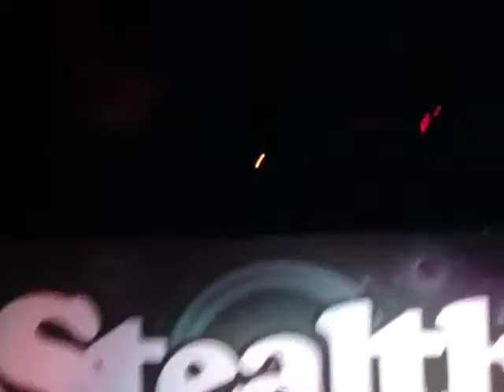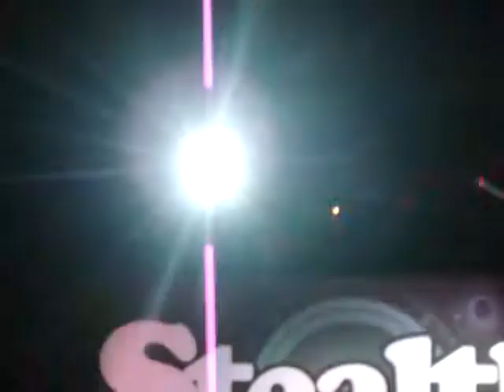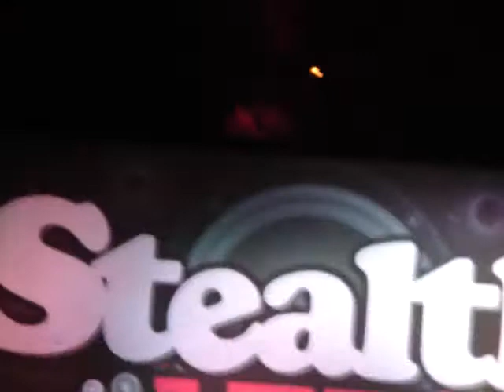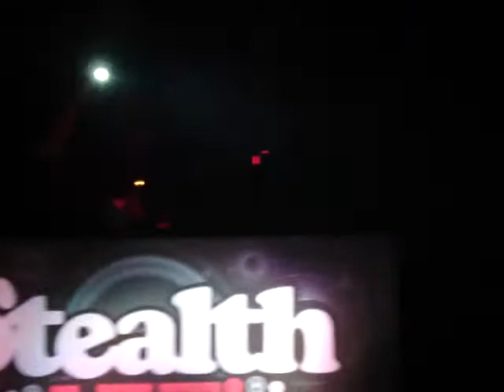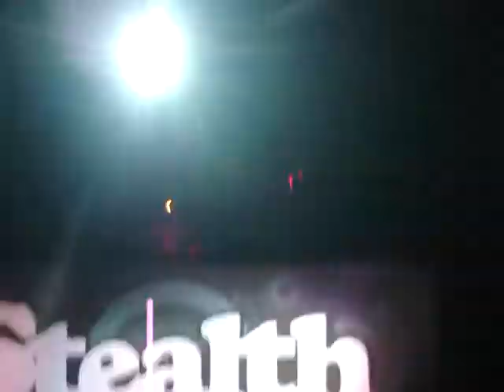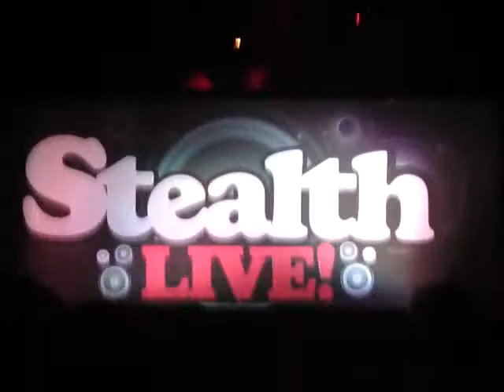Roger Sanchez - Lenny Fontana Nite Time/ TRACK NAME PLZ! @ Santos NYC 5/14/10